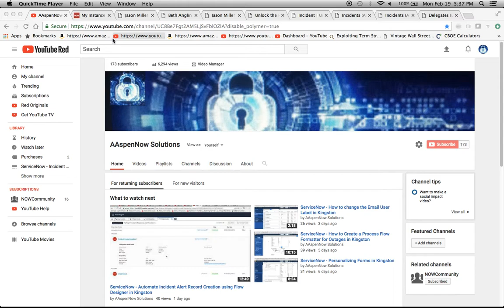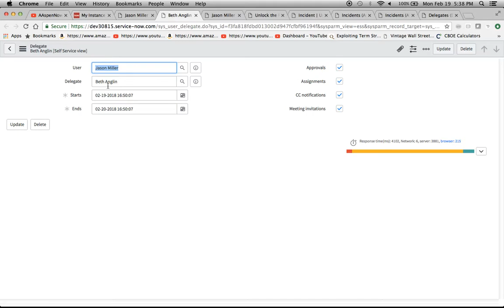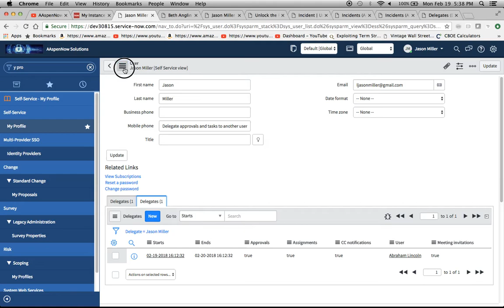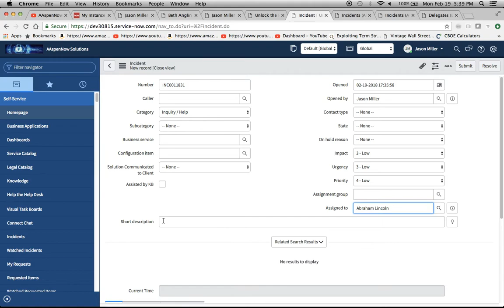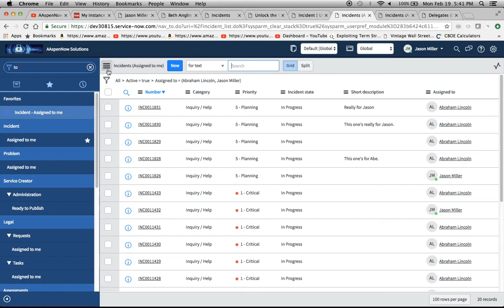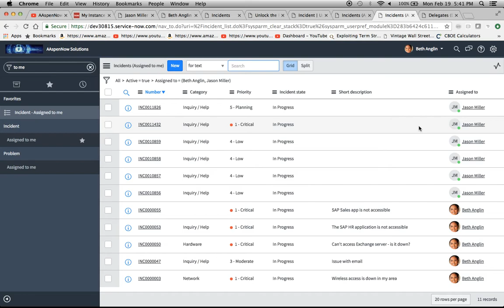ServiceNow - How to setup delegation of tasks from one user to another in Kingston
Items demonstrated/discussed in this video:

* Displayed the My Profile Page where users can delegate tasks to one another.
* Discussed the difference between the Delegate - User vs Delegate - Delegate related lists and how to add them as an admin.
* Opened an incident and assigned it to a user with an active delegate and displayed what the delegate will see.
* Deleted the Delegate and displayed the system behavior afterward.
* Attempted to trick the system at the end of the video.
* Displayed the Delegates module where all delegates with the platform can be viewed.